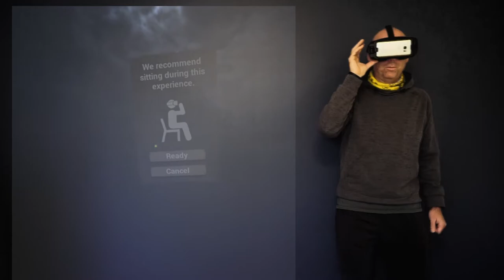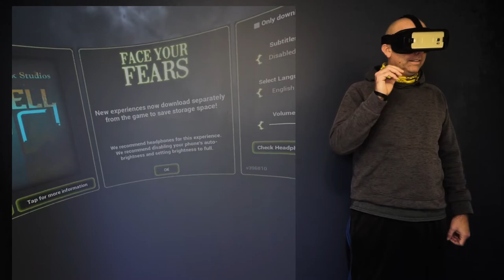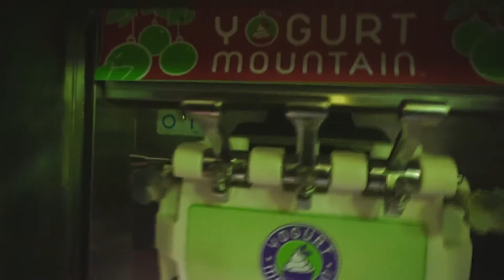VR Reaction (Face Your Fears)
Our first attempt at reacting to a VR experience.  Working on the sound.  When recording the VR the sound was not recorded.  I think I have a fix for the next one.  Also, the Aspect Ratio wasn't right either.  I'll have to research that one.  It was a lot of fun though so we will definitely react to more VR stuff.